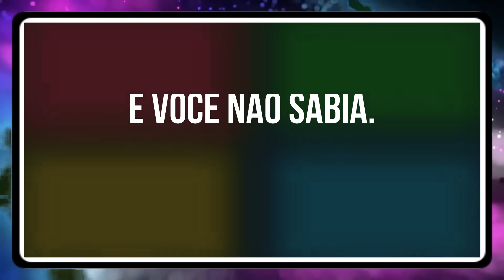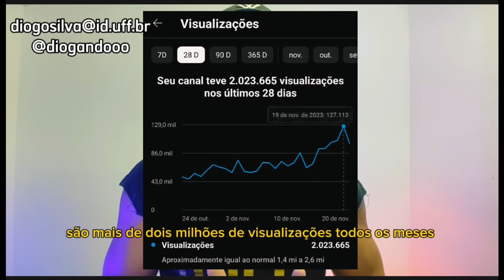8 FAMOSOS que Estão Muito DOENTES e Você Não Sabia #11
8 FAMOSOS que Estão Muito DOENTES e Você Não Sabia #11